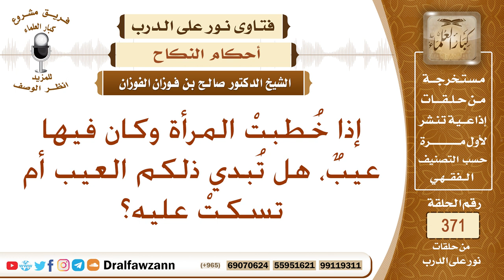إذا خُطبتْ المرأة وكان فيها عيبٌ، هل تُبدي ذلكم العيب أم تسكتْ عليه؟ الشيخ صالح بن فوزان الفوزان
نص السؤال: إذا خُطبتْ المرأة وكان فيها عيبٌ، هل تُبدي ذلكم العيب أم تسكتْ عليه؟ الجواب: لا بد من ابدائه ، وإلا يكون في هذا غش للزوج.
السيرة الذاتية :
للاشتراك في قناة الشيخ صالح الفوزان

رئيس الفريق
لمشروع كبار العلماء